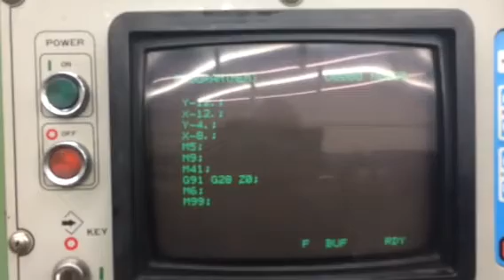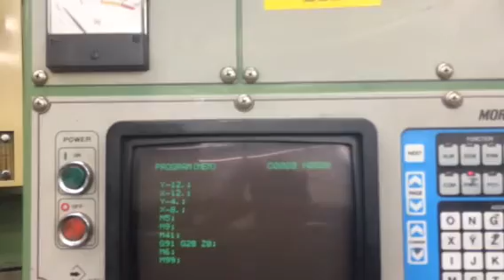Mori seiki MV-40 CNC Milling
For sale
More info contact
GTH Usad Machinery